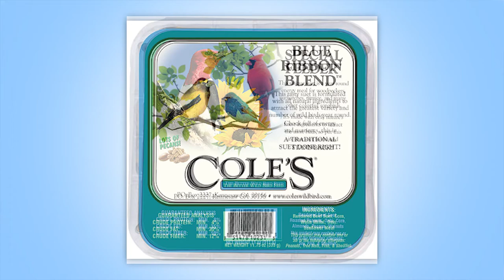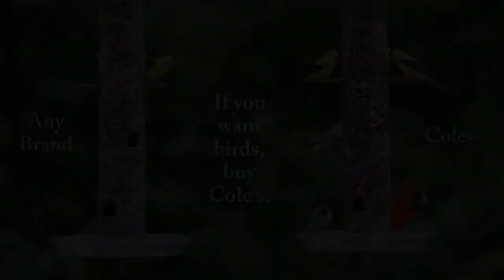What Do I Feed Birds In The Summer?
Transcript Copied Below:
00:02
let's talk a little bit about the fall
00:04
migration and you know what happens and
00:07
we also had a question that people are
00:09
asking like what should i feed my birds
00:12
in the fall well the hummingbirds aren't
00:14
the only thing moving south
00:15
all the birds in the north here
00:18
northern united states canada who are
00:21
predominantly insect eaters like
00:24
hummingbirds have to move south because
00:26
there's not so many insects up here in
00:28
the winter there's some but not many so
00:30
they move south a lot of our birds stay
00:31
here i mean blue jays don't have to
00:33
migrate they eat everything
00:34
a lot of birds don't so you see a lot of
00:36
birds around your house but some of them
00:37
disappeared especially the warblers
00:39
knowledge you see up the trees that
00:40
don't come to feeders a lot
00:42
they're moving south and the
00:43
hummingbirds are moving south
00:45
and uh
00:47
so what do you feed this time of year
00:49
well for the birds that stay around your
00:51
feeders
00:52
nothing's really changing so your
00:54
chickadees and tit mice and nut hatches
00:56
and blue jays and all these types of
00:58
birds are still around and still be
00:59
around so just keep feeding the same
01:01
thing
01:02
i do tend to put a little more
01:04
mixtures with more pure sunflower meats
01:07
out in the wintertime and i tend to put
01:10
more suet out especially the little suet
01:12
kibbles and the softer suets
01:15
that uh
01:16
and for the wintertime the kohl's hot
01:18
meat suet is a great
01:20
thing to put out there and the other
01:23
three suets all those suet products are
01:24
really good because it's high energy
01:27
and the birds love it especially in
01:28
wintertime they need that fat
01:30
to keep themselves warm yeah so those
01:33
are all good things to do but basically
01:36
it's not a lot of difference
01:38
you're not feeding so much the birds
01:40
that are migrating anyhow most of those
01:42
are eating your insects
01:44
so you're good to pretty much stay the
01:46
same they just keep everything out there
01:48
keep it well provided for them in the
01:50
wintertime because that's when they
01:51
really need it yeah i mean right now
01:53
they probably have a lot that they're
01:55
able to eat right yeah there's a thing i
01:57
call fall slow down right and i used to
02:00
get a lot of calls
02:02
about oh my goodness what happened to my
02:03
birds what am i doing
02:05
here it is september october i don't
02:08
have any birds right did they start to
02:10
death did they all fly away no
02:12
there's a it's harvest time
02:15
when we look at traditional harvest time
02:17
for us when all our crops are coming in
02:18
and getting ripe guess what so are all
02:20
the weeds out there and all the flowers
02:22
they're getting ripe and producing all
02:24
these seeds and there's a lot of spiders
02:26
and all the insects at their maximum
02:28
population levels so it's a cornucopia
02:32
of great food for all the birds out
02:34
there they don't need
02:36
the food at the feeder
02:38
as much as they were needing right they
02:41
are foraging out there and getting all
02:42
this natural food that's abundant and
02:45
you'll see that change now slowly but
02:48
you're going to have to wait until you
02:49
well then in december maybe january when
02:51
you get more cold weather and then
02:53
you'll see a lot of these birds really
02:55
depending on your feeders don't despair
02:57
they'll be back keep the food out there
02:59
and keep it fresh for them
03:12
hello this is richard cole i want to
03:14
thank each of you for watching and i
03:16
03:18